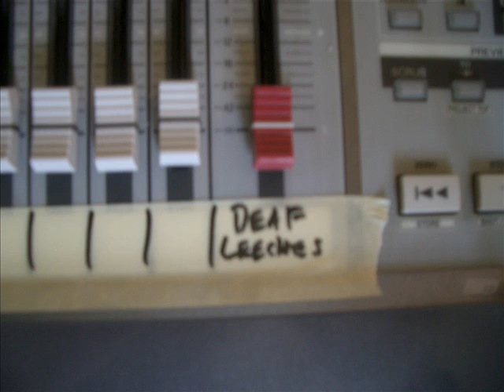deaf leeches of the ear department - love machine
the making of our first album. visit us at d-loted.com or @ qour next conzert